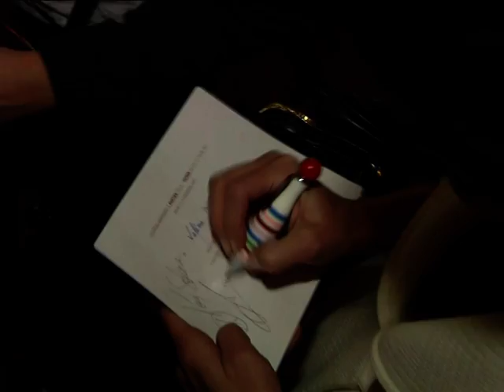[ INAUGURATION ] Jenifer entre à Grévin le 11 Décembre 2007